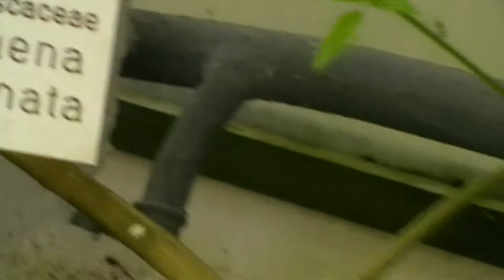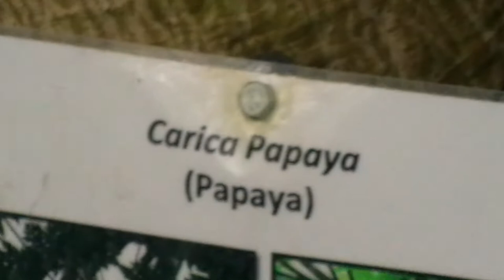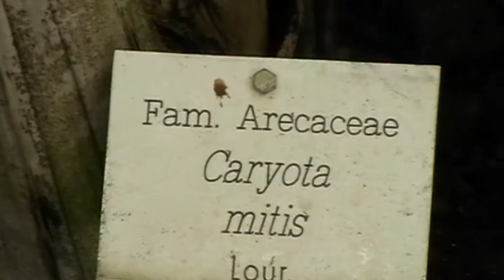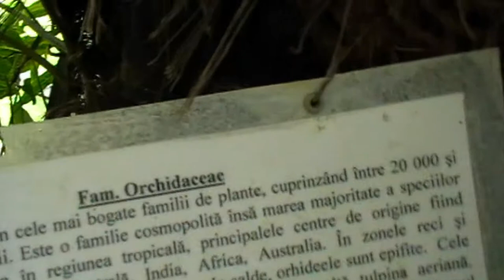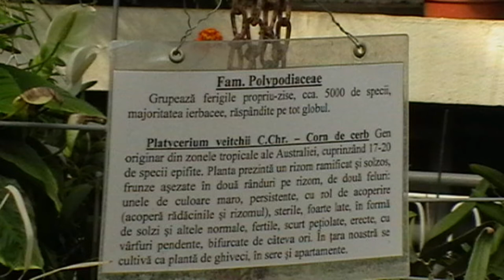Grădina Botanică din Jibou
printre cele mai frumoase din Europa